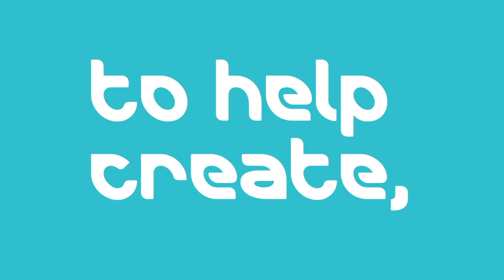Global Leader Award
Recognizing leaders working in pharmaceutical science, technology, engineering, or education whose contributions to the pharmaceutical sciences community have resulted in an outstanding positive impact on education and/or public health.

Awardee: Samba Reddy, Ph.D., R.Ph., FAAPS, Texas A&M University College of Medicine